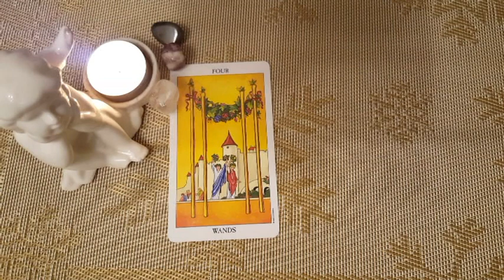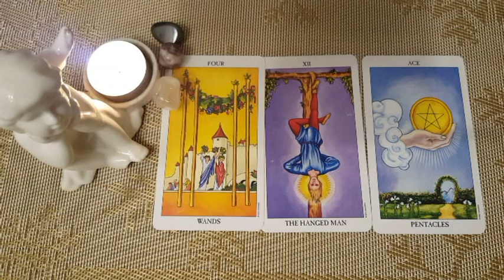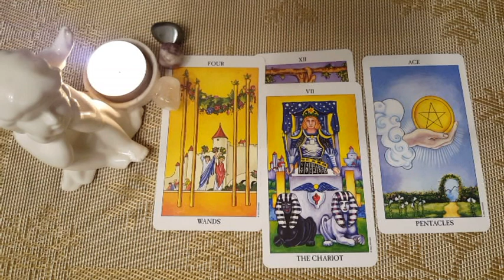ЛЕВ - Таро прогноз на Март 2018 года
Гороскоп на Март 2018 - ЛЕВ